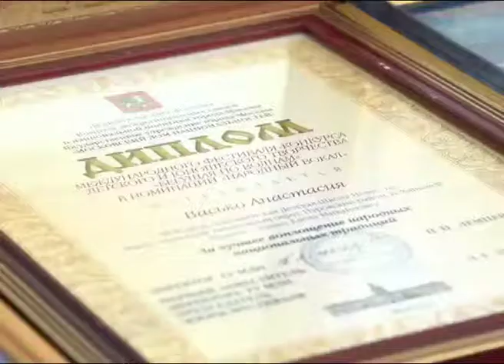Муравленко - Газпром нефть за талантливых детей